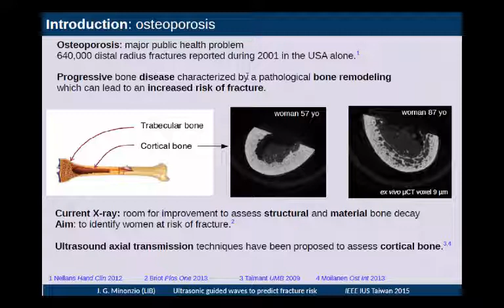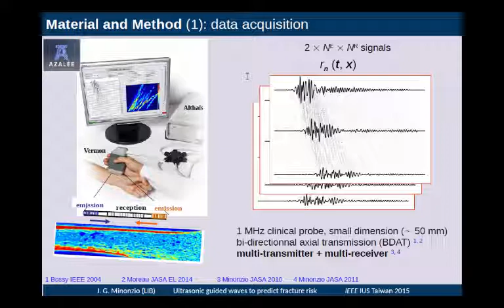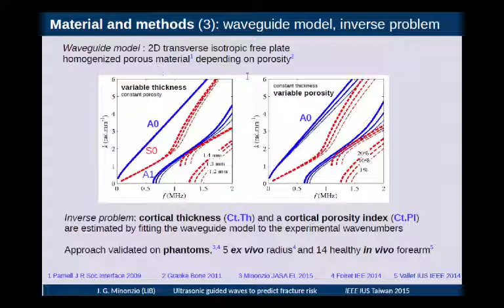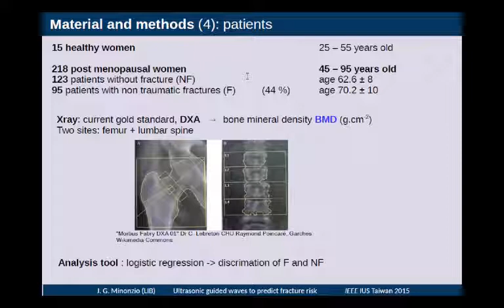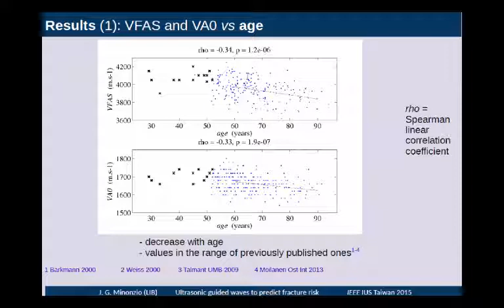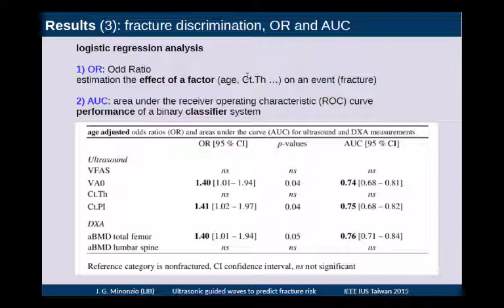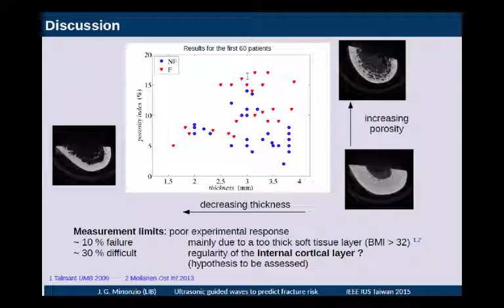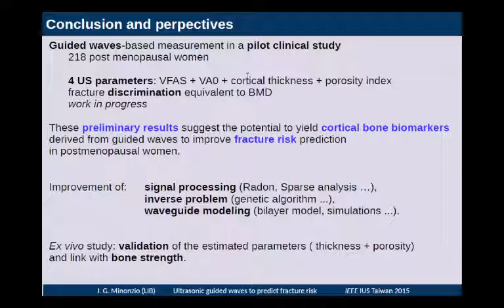Ultrasonic Guided Waves to Predict Fracture Risk in Post-Menopausal Women: Clinical Findings